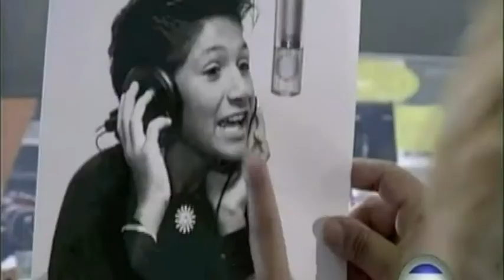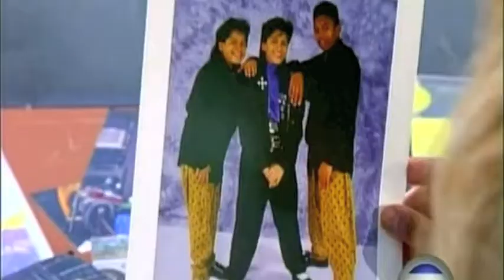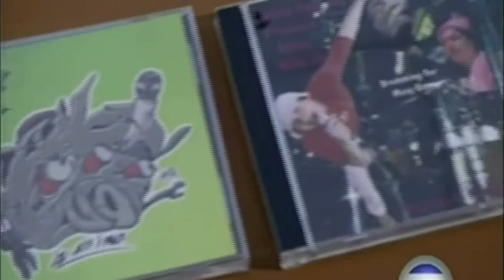The Seed Bobby Avila Sr. planted and watered. Vista LA 7 Interview with The Avilas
Bobby Avila Sr. & Lee Silver, signed a production deal which Bobby Ross Avila was signed to Eye Productions and RCA signed  a production deal with Bobby Avila Sr., Bobby Ross Avila had success with his first album, Music Man, which lead to open for The New Kids On The Block, C&C Music Factory, Lisa Lisa, Tony Toni Tone and so many others, the second album was My Destiny, on Perspective Records, which Terry Lewis and Jimmy Jam signed a productions deal with Bobby Avila Sr., which took Bobby Ross Avila to another level due to the renown producers. The interview of The Avila Brothers and Bobby Avila Sr. on Vista LA Channel 7 Host Henry Alfaro, The Seed that was planted and where The Avila Brothers Beginning and Bobby Ross Avila on Channel 7 News with Francisca Capuchie, about The Avilas Independent Record Label, New Prodigal/ "N"Telligent Records, first release Lets Stay Together